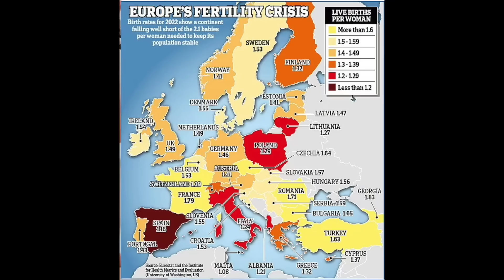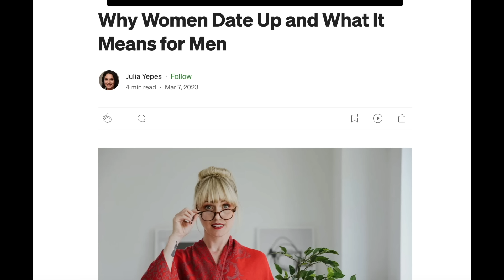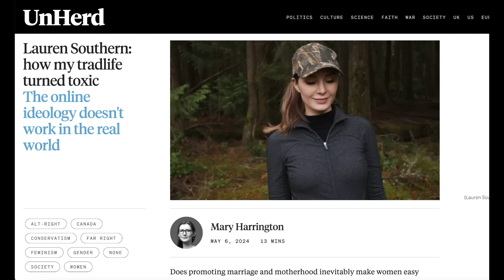Why the Dating Market is Such a Mess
Birthrates are collapsing in the Western World and this is being used by the liberal elite as a precursor for mass immigration, yet when we look a bit closer, we can see that there are several poisonous dynamics at play, from 'pleasure' seeking in men, to radical feminism in women. Both are destroying Western Culture.